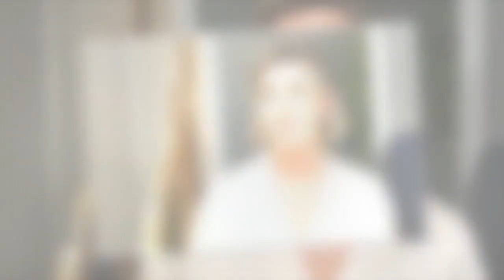Caroline de Monaco : ce cadeau déchirant offert par Karl Lagerfeld alors qu'il se savait condamné